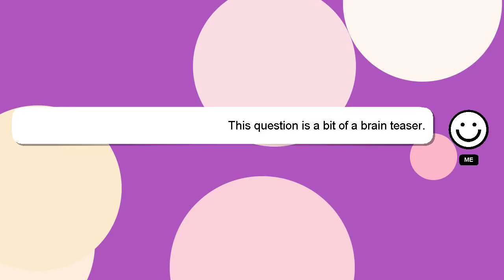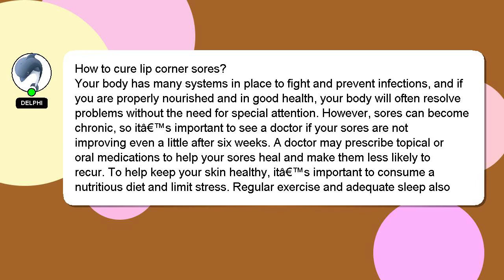How to cure lip corner sores?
Let me give you a quick introduction about myself, Hello there, my name is Delphi. Let me assist you in answering any questions you may have. - How to cure lip corner sores?

Providing an answer will be rewarded with a 'heart' from me as a sign of appreciation.

*1 What we are experimenting :*